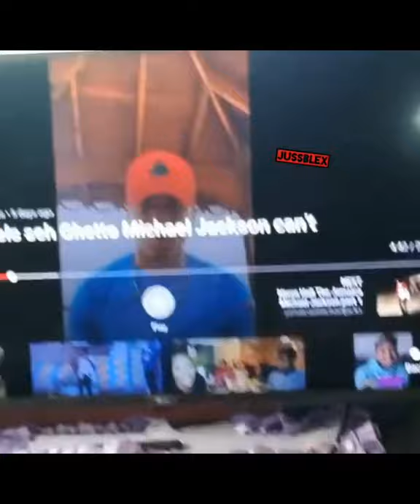Hundreds Of Jamaicans Leave Stranded In Antigua Airport 🤔+More June 20 2020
Hundreds Of Jamaicans Leave Stranded In Antigua 🤔+More June 2020